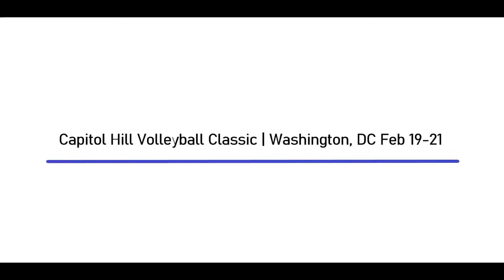2022 Capitol Hill Classic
East Coast Power 15U Electric Volleyball
Capitol Hill Classic | Feb 19-21, 2022 | Washington DC